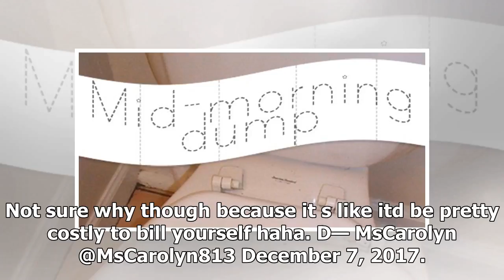TOP NEWS - Pour into mid-morning: tears and cheers cyhawk jayhawk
TOP NEWS HEADLINES DAILY - TOP NEWS - Pour into mid-morning: tears and cheers cyhawk jayhawk

ALLAMERICAN David Montgomery was named to Pro Football Focus’ AllAmerican First Team. LADY ‘CLONES FALL Last night, Bill Fennelly and the Twister Sisters fell to the Hawkeyes in Hilton Coliseum for the first time in over 20 years. BOWL PRACTICES Kene Nwangwu and other young players have been standing out in bowl practices. HIGH RISER Did you notice how high Lindell Wigginton goes on his jump shot? MUSTSEE TV Iowa State’s Liberty Bowl matchup with Memphis is the second best bowl game matchup this...